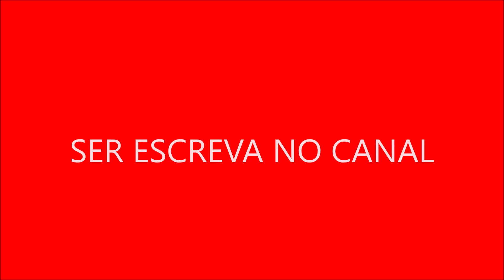Baseado em clubes de comédia